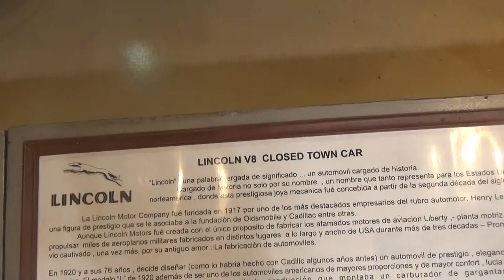Lincoln V8 Closed Town Car+Winton Six 1917 en Santiago Chile(Museo Colección Jedimar 2018)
El primero es un sedán de lujo de la automotriz norteamericana Lincoln(perteneciente actualmente a la Ford Motor Company) y el otro es un Six de 1917 de la británica Winton(fundada por el escocés Alexander Winton)

Sábado 26 de Mayo de 2018 Día del Patrimonio